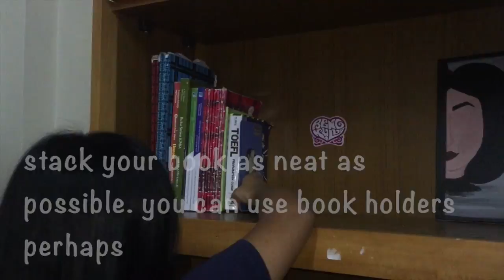Tips On How to Decorate Your Room (Ladies) By Irena Basko & Ummi Azizah of SMA Dwiwarna Bogor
This procedure video is proposed to fulfill the English Assignment on Procedure Text in Manual and Tips. This video was conducted by Irena Basko & Ummi Azizah of Dwiwarna Senior High Boarding School Bogor Indonesia.

I hope that my students' creation can not only inspire you  but also help you in improving your English.